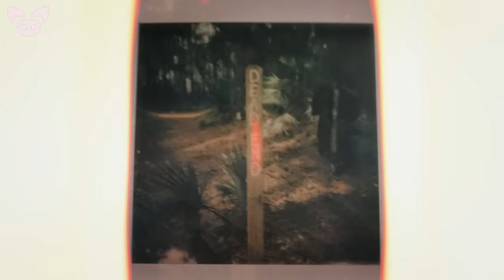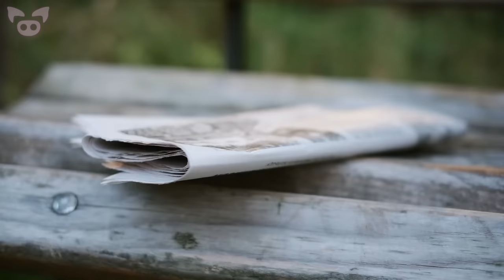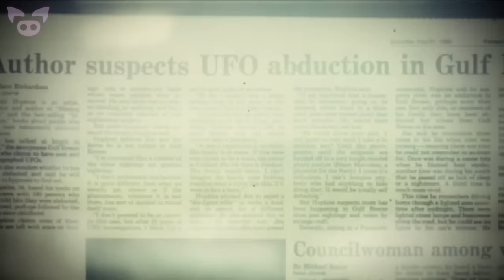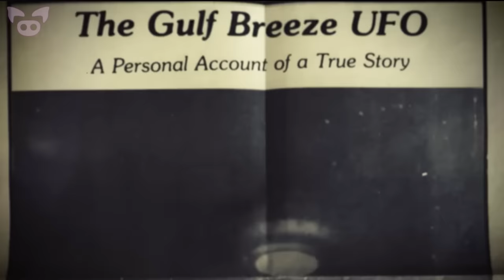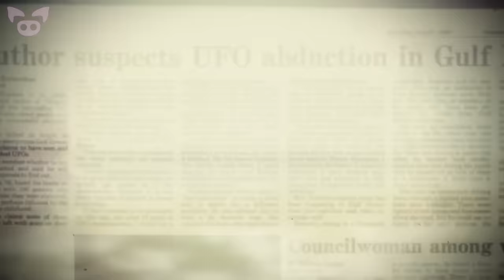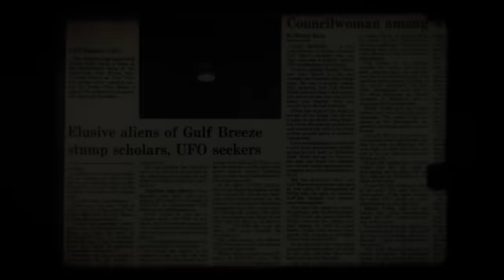This Is That Strange Footage No One Can Explain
From strange footage that might show a ghost caught on camera in a haunted cemetery to scary footage of a possible cryptid lurking outside a factory, this is that strange footage no one can explain.

SOURCES:
7. Was this foul play or paranormal?
6. Now Look At This 😳...
5. Edited to say that this was taken in St. Augustine FL...
4. Strange photo on recent hike
3. This poster said... My house is old and the portion of the attic that I took a picture of has been untouched for years...
2. The owner of this photo said….. "When I was a boy, my father was the night watchman at a manufacturing plant...
1. Wʜʏ GULF 𝘽𝙍𝙀𝙀𝙕𝙀 𝐅𝐥𝐨𝐫𝐢𝐝𝐚 𝟏𝟗𝟖𝟕

SAGE OURSLER
Evening Spies